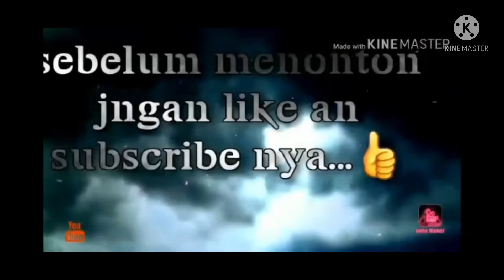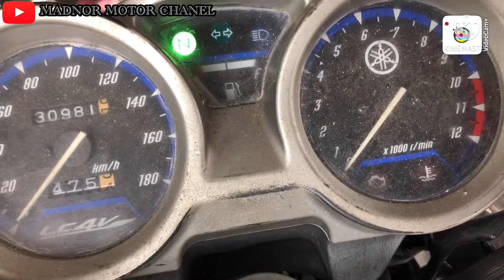Cara mengatasi YAMAHA V-XEON tidak bisa langsam/mati2